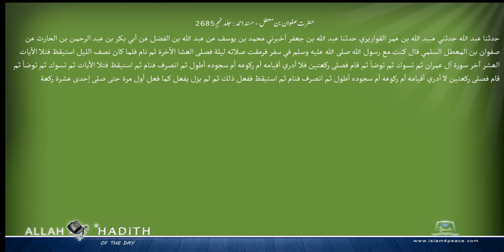حضرت صفوان بن معطل مسند احمد Musnad Ahmad Islam4Peace com